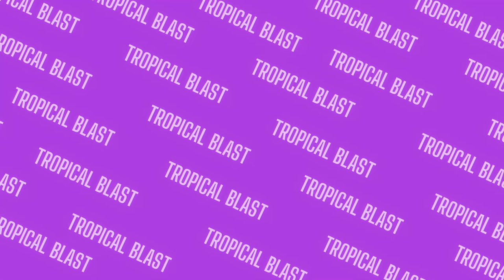Why Tho? (なぜですか)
Why Tho? Because I can.
Make sure to check it out on Spotify!
Songwriter: Tropical Blast
Producer: Megan Martinez, Amber Flynn
Co-Producer: Tropical Blast
Audio engineer: Megan Martinez
Studio: Tropical Blast, Leading Note Studios
Video editor: Tropical Blast